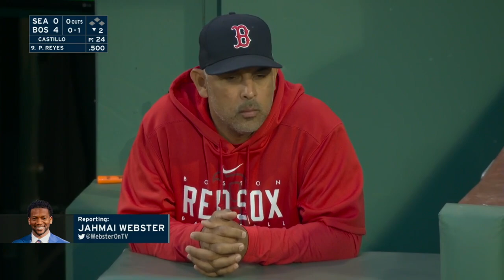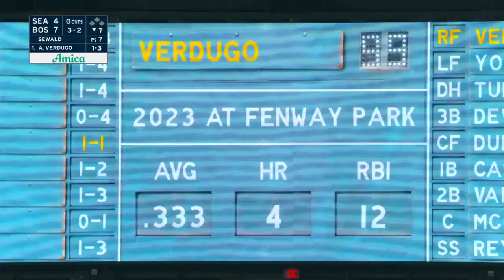MLB Seattle Mariners vs Boston Red Sox FULL GAME - 16.05.2023